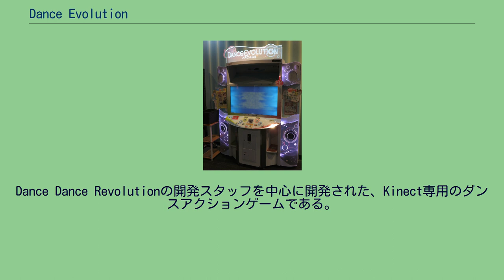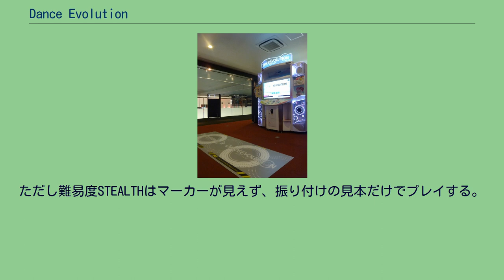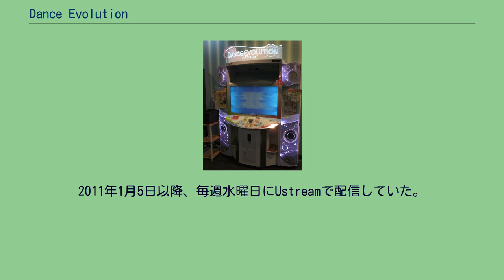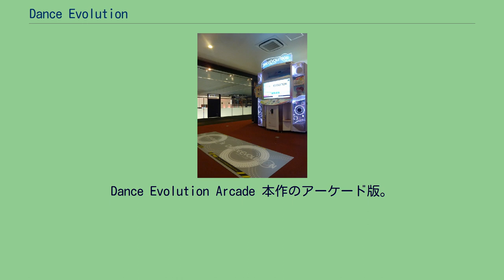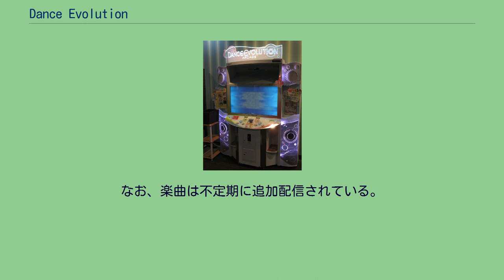Dance Evolution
『Dance Evolution』（ダンスエボリューション） はコナミデジタルエンタテインメントより2010年11月20日に発売されたXbox 360用の音楽ゲーム。
通称『ダンエボ』。
BEMANIシリーズとして、CEROのレーティングにより初めて対象年齢の設定がなされた作品でもある（「B（12歳以上対象）」に区分）。
Dance Dance Revolutionの開発スタッフを中心に開発された、Kinect専用のダンスアクションゲームである。
プロデューサーはかつてDance Dance Revolutionのサウンドプロデューサーを務めたNAOKI。
ミュージックディレクターは同社BEMANIシリーズで活躍中のD-Crew。
「Dance Evolution」は日本と欧州で展開されるタイトル名であり、北米では「Dance Masters」というタイトルで展開される。
2010年9月19日、 東京ゲームショウ2010で発表された日本ゲーム大賞2010にて、フューチャー部門を受賞した。
また、本作のアーケード版である「Dance Evolution ARCADE」（ - アーケード）が、2012年3月27日より稼働している。
画面中のキャラクターの動きに合わせてダンスを踊る。
振り付けの要所要所にマーカー(判定ポイント)があり、判定は「PERFECT!」「GREAT!」「GOOD」「BOO」の4種類。
指示通りの動作ができるとスコアが加算され、"ダンスゲージ"が上昇する。
逆にBOO判定を出すとダンスゲージが減少し、曲の途中でダンスゲージが0になるとゲームオーバー、曲終了時にダンスゲージが少しでも残っていればステージクリアとなる。
1度もBOO判定を出さずにコンボを続けた場合、フルコンボとなる。
なお画面中のキャラの踊りは鏡像になっているのでプレイヤーは振り付けの左右を気にする必要は無い。
またマーカーの無い場所ではキャラクターと同じ動きをしなくてもスコアにはほぼ影響しない。
他の音楽ゲーム同様、各曲には複数の難易度が用意されており、振り付けそのものは変わらないが、難易度が上がるにつれてマーカーの数が増加する。
ただし難易度STEALTHはマーカーが見えず、振り付けの見本だけでプレイする。
なお、メニュー画面の選択から決定、キャンセルまで、全て手を前にかざすことで操作する。
以下のキャラクターはXbox360版及び、Xbox360版からアーケード版へ移植された曲で登場。
なお、アーケード版新規収録楽曲では「朧」「Watch Out Pt.2」「Sweet Rain」「Sakura Sunrise」などの楽曲に登場。
どちらも外国人である。
こちらは、アーケード版で新規収録された曲や、版権曲で登場。
どれも日本人である。
DDRシリーズのコナミオリジナル曲を中心に、パラパラパラダイスで起用されたSUPER EUROBEATの楽曲も収録。
他、全30曲収録 2010年12月22日配信 2011年1月18日配信 2011年2月1日配信 プロデューサーのNAOKIとKONAMI eYe'sメンバーである大竹真由をメインパーソナリティに据えたDance Evolution公式プロモーション番組。
KONAMI573chにて放送。
2011年1月5日以降、毎週水曜日にUstreamで配信していた。
1月5日、12日は企画の説明、準備回として第0回前半、第0回後半として放送され、19日を第1回としてスタートした。
Ustreamでの生放送の他、Ustreamのアーカイブ、YouTubeへのアップロードも行われていた。
知人を6人辿れば世界中の誰とでも繋がることが出来るという「六次の隔たり」に基づいた企画で、ゴールとしてAKB48が設定されたが、東日本大震災の影響により途中で打ち切られた。
Dance Evolution Arcade 本作のアーケード版。
専用の大型筐体を使用する。
日本では2012年3月27日より稼働しており、2013年には台湾や香港、マレーシアでも稼働開始した。
また韓国でもロケテストが実施されたが、正式稼働はしていない。
当初の発売元はコナミデジタルエンタテインメントであったが、...